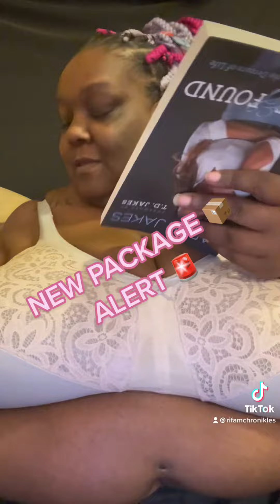BIG MAMA GOT A NEW PACKAGE